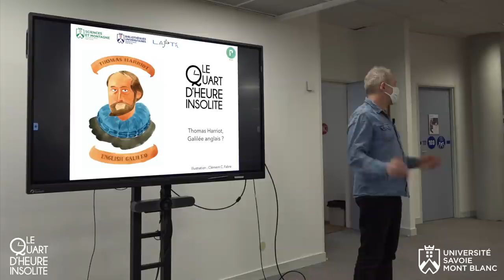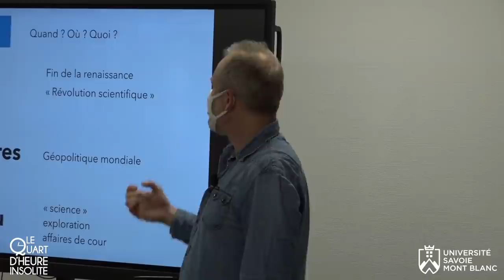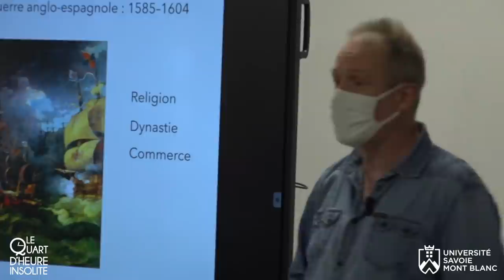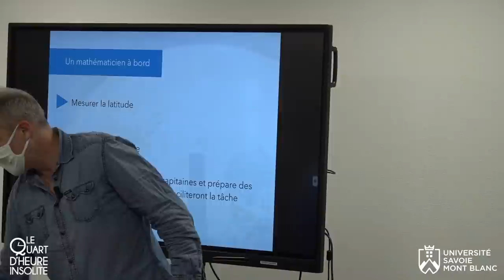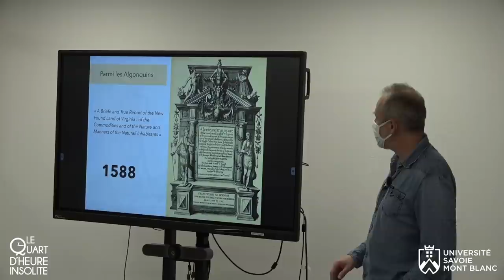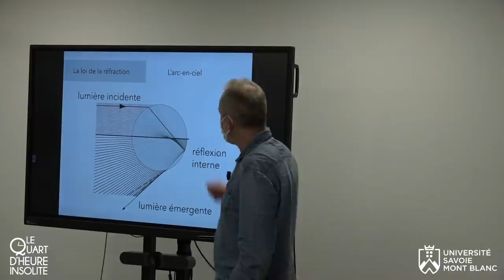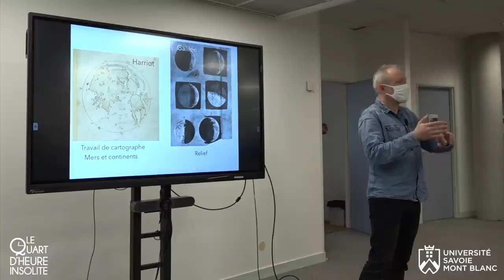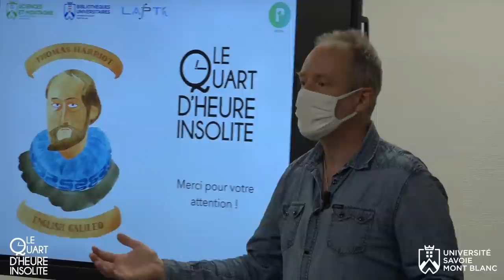Quart d'Heure Insolite #25 : Thomas Harriot, Galilée anglais ?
Vidéo du « quart d'heure insolite » présenté à la Bibliothèque Universitaire du Bourget-du-Lac (université Savoie Mont Blanc). Conférence donnée le 15 décembre 2021 par Richard Taillet, enseignant-chercheur en physique. Elle présente le personnage de Thomas Harriot, figure de la science injustement méconnue.